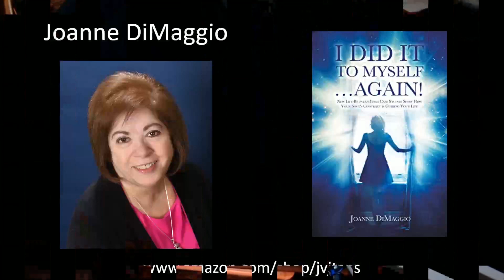Dying/Afterlife/Life-Between-Lives - Joanne DiMaggio - 050620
Joanne DiMaggio has researched past life regression and therapy for many years and has learned much about the time between lives - in which most of the planning for the "next" life is done. Understanding this process can lead to a happier and more fulfilling "next" life. Her book - I Did It To Myself...Again! - explores these ideas.

Find the PODCAST on all major podcast platforms